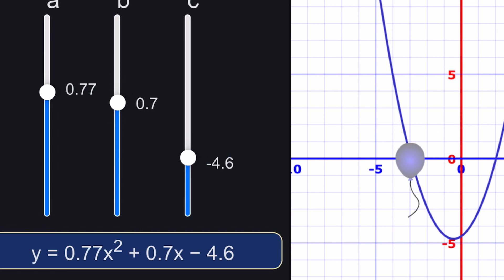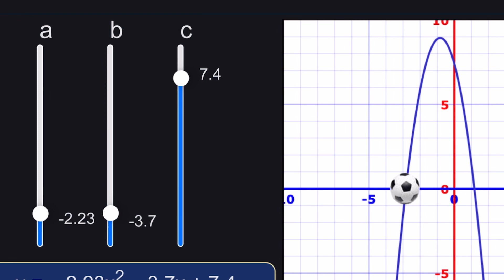The effect of changing a,b,c.